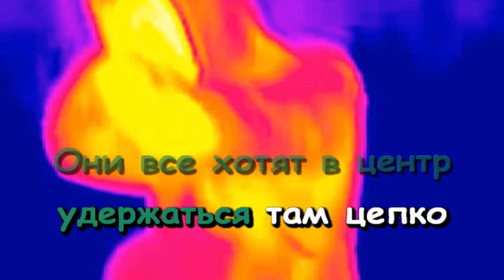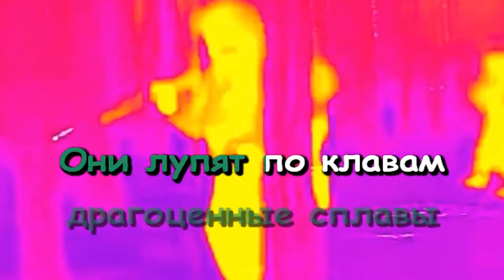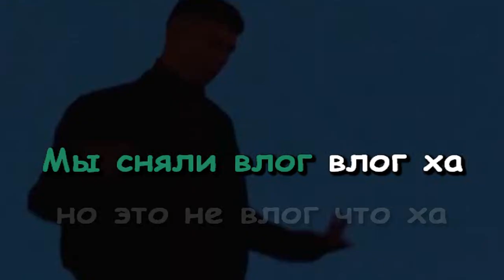OBLADAET - WOK (Караоке)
Instrumental Remake: TrippieDan